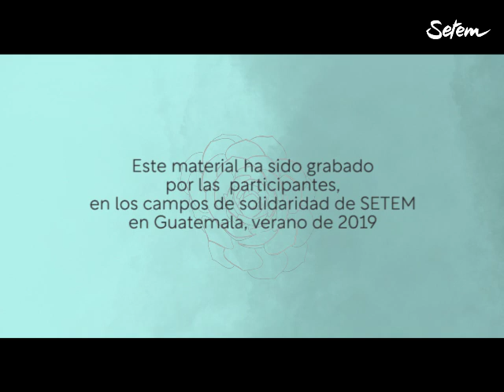STOPacaparamientoTierras CAP 03 '¿Qué comemos?'